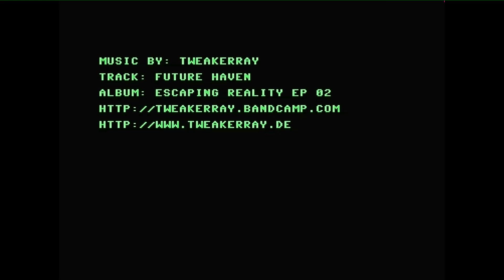TweakerRay - Future Haven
Track 3 from my Escaping Reality EP 02 -

Or at Amazon

Sign my newsletter there to get free music.